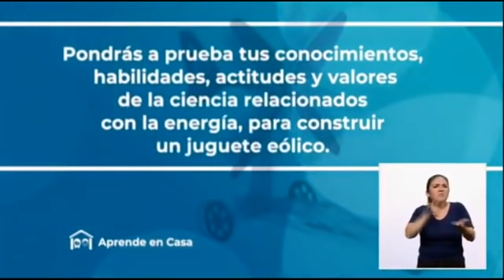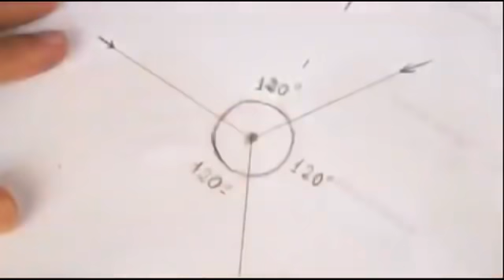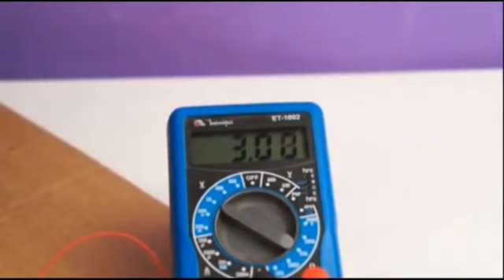Aprende en Casa II 1° Secundaria Ciencias Biologia 31 de Agosto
AprendeEnCasa2 con la repetición del programa de #1°grado de secundaria en la materia de Ciencias Biología